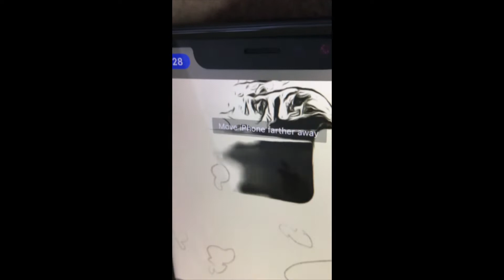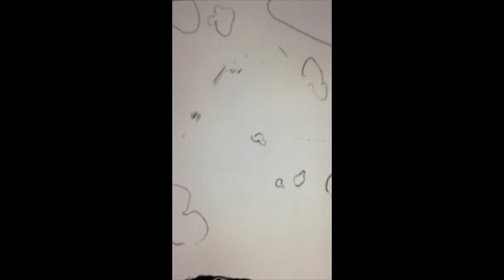Because Someone Asked...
...A Brief Illustration Of How Eye Makes Movies.

Artist:     Phil Manzanera
Album:   Diamond Head
Labels:   Island, Atco, Polydor, E.G.